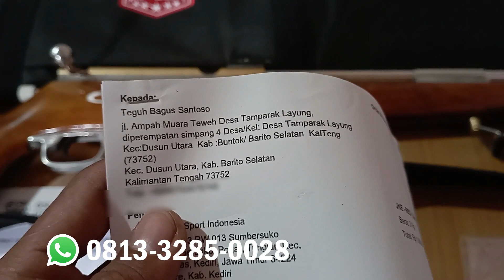SENAPAN ANGIN PCP SENOPATI MONEL TERBARU 2023 !! PESANAN TEGUH BAGUS SANTOSO !!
Di video kali ini kami berkesempatan untuk SENAPAN ANGIN PCP SENOPATI MONEL TERBARU 2023 !! PESANAN TEGUH BAGUS SANTOSO !!

- SEMOGA BERMANFAAT -

Info lebih lanjut hubungi kami di :
WA : 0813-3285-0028 (MARSYA) atau klik link berikut :